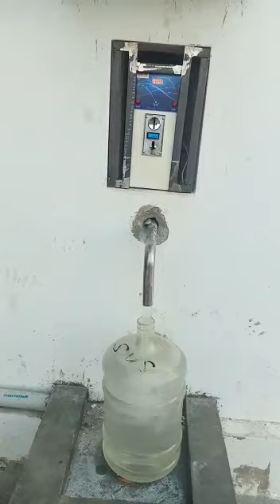fully automatic RO plant, drinking water plant, commercial water plant, RO plant 9880460951